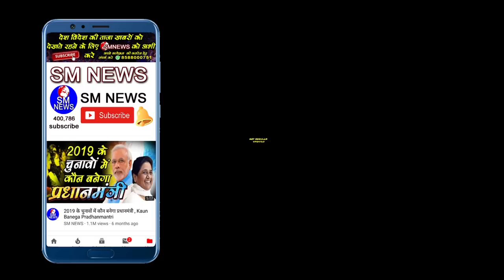प्रधानमंत्री के लिए मोदी से बेहतर क्यों है मायावती professor Raj Kumar